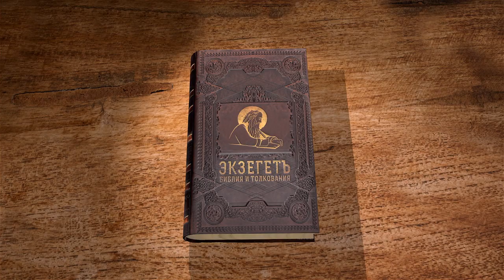Послание к Титу. Глава 2 "Сообразно с здравым учением" Протоиерей Олег Стеняев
Команда Экзегет.

Библейский портал Экзегет продолжает цикл бесед со священником Олегом Стеняевым на  Послание к Титу апостола Павла.
Предположительно, Послание к Титу было написано между Посланиями к Тимофею. Впервые, имя Тита встречается в Послании к Галатам. Тит – верный ученик апостола Павла, рукоположен в епископа в Крите. Послание описывает требования и обязанности старейшин и епископов.

🔸   Указания верно исполнять свое служение
🔸   Наставление старцам и старицам
🔸   Вразумление молодых
🔸   Назидание рабам
🔸   Личный пример для учеников
🔸   Спасительная благодать Божия
🔸   Напутствие на проповедь